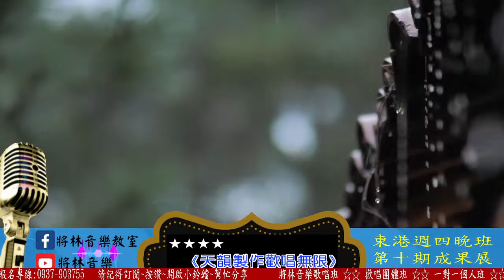將林音樂歌唱班 東港週四晚班 第十期成果發表 - 高明通 - 八字命